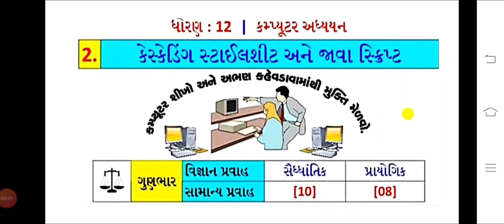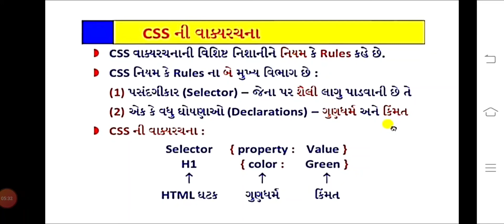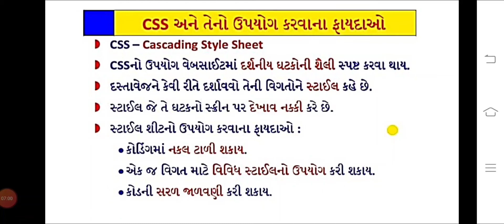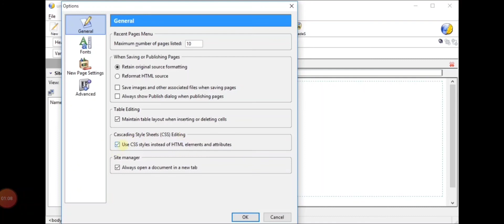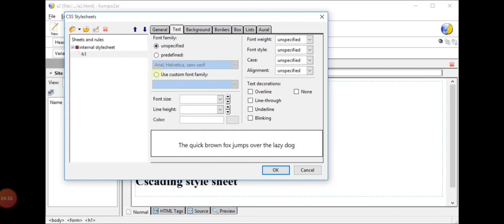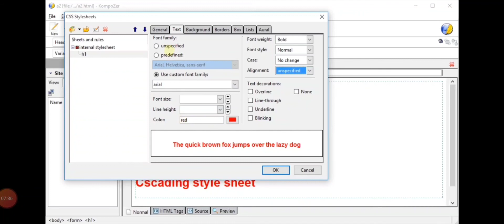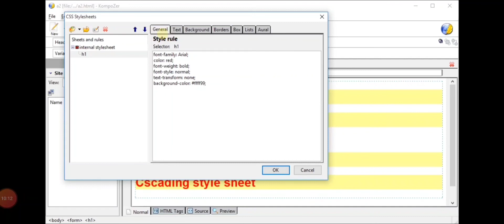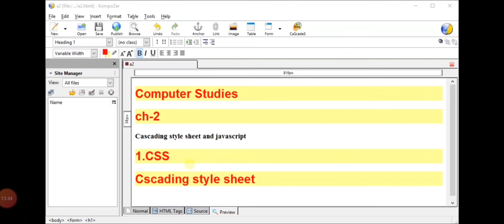std-12 computer ch-2 part-1